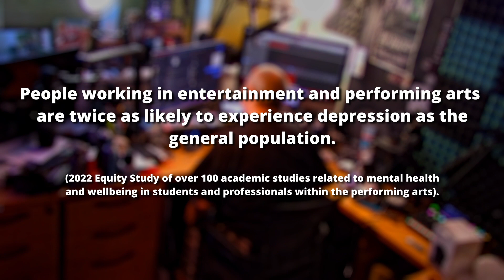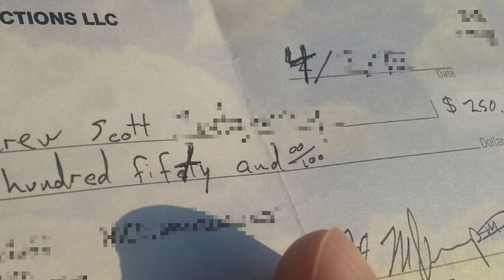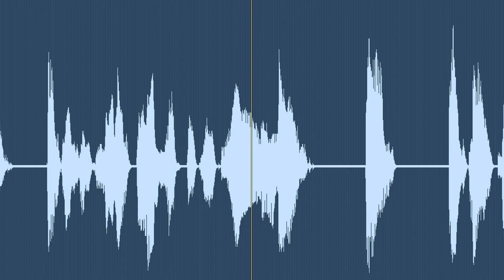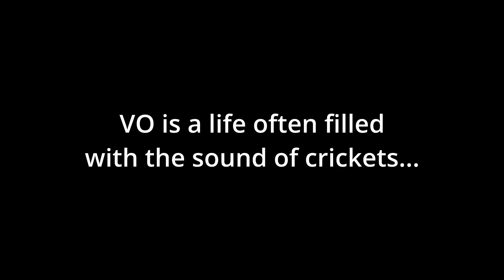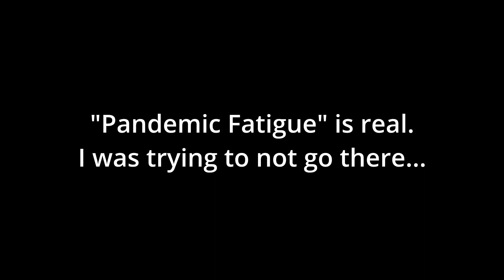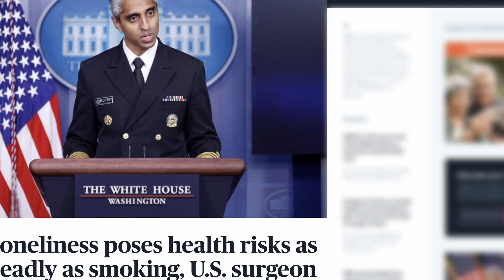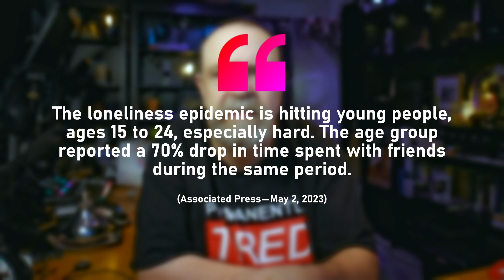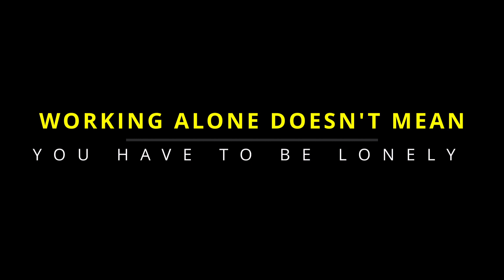VO MENTAL HEALTH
VO is a lot of fun, yeah, but it ain't all flowers, that's for sure. There are a bunch of "invisible" aspects to the home VO business that you really should take into consideration, and be ready to deal with, and your mental health is top of that list.

If you want to address any mental health issue you may be experiencing—VO related or not—don't put it off. Join a solid VO community (our Discord link is below), or other community, or start a mental health discovery process by contacting your local mental health offices, or check out HOPE FOR THE DAY, my favorite mental health non-profit, at:

SOURCES:

SURGEON GENERAL: LONELINESS POSES RISKS AS DEADLY AS SMOKING

We're not even asking for this, but if you were so inclined, you can support Andrew Scott & BOOTH2BOOTH in the following ways:

Hey, come hang out with the growing BOOTH CAMP community on our own Discord server!

Want to hear the first chunk of Andrew's book "The Quick & Dirty guide to the Home Voiceover Industry" for free? We got you covered:

THE PRODUCER OF THE VIDEO YOU'RE WATCHING DOES NOT OWN THESE VIDEOS FOUND FREELY BY THE PUBLIC ON YOUTUBE, BUT INCLUDES THEM TO ILLUSTRATE, DEMONSTRATE, OR MAKE OR REINFORCE A POINT (TRANSFORMATIVE / EDUCATIONAL USE) AND DOES SO IN GOOD FAITH.]

ALL VOICE RECORDINGS CONTAINED OR PRESENTED IN THIS VIDEO, IN ANY FORM OR FORMAT, WHETHER DIGITAL OR ANALOG, ARE PROTECTED BY COPYRIGHT LAW AND OTHER APPLICABLE INTELLECTUAL PROPERTY LAWS. ANY RE-USE OF VOICES IN THIS RECORDING—INCLUDING BUT NOT LIMITED TO GENERATIVE AI PROJECTS—WITHOUT THE EXPRESS WRITTEN PERMISSION OF ANDREW SCOTT MEDIA IS STRICTLY PROHIBITED. THIS DISCLAIMER IS BINDING AND ENFORCEABLE IN ALL FIFTY UNITED STATES.

If or when employed, the Content Creator hereby promises that use of these tools is done ethically, and will never be done to deceive, misrepresent, spoof, or "deep fake;" only to demonstrate, illustrate, or embellish.]